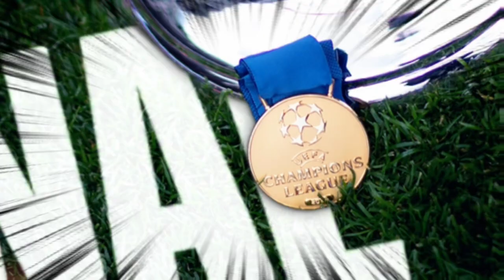Champions League Final in London 2024